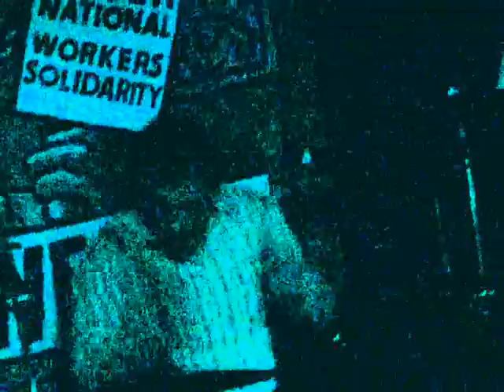You Me and The Atom Bomb No Sweat 2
You Me and The Atom Bomb filmed at No Sweat Fest, Cross Kings, King's Cross, London on 22 August 2009. part 2 of 3
Tim - guitar & vocals, Hud - bass, Dan - drums
About No Sweat, taken from their myspace:
"No Sweat is an activist, campaigning organisation, fighting sweatshop bosses, in solidarity with workers, worldwide.
Sweatshop labour is modern, global capitalism stripped bare. From the small, backstreet sweatshop to some of the biggest corporations in the world - child labour, forced overtime, poverty wages, unsafe conditions, harassment of women workers and intimidation of trade unionists are commonplace.
No Sweat stands for workers' solidarity."